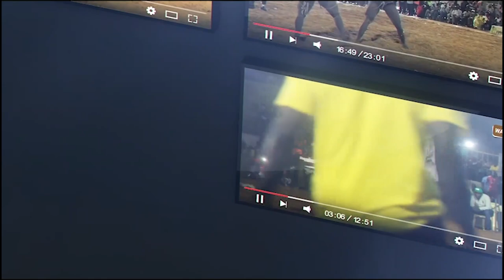face á face bou tangue entre Guine Bou Yoff vs Thiat Daouda Fall | Prési production